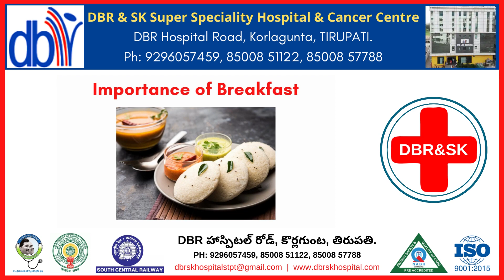Importance of Breakfast | Reasons Why Breakfast Is the Most Important Meal of the Day | DBR & SK